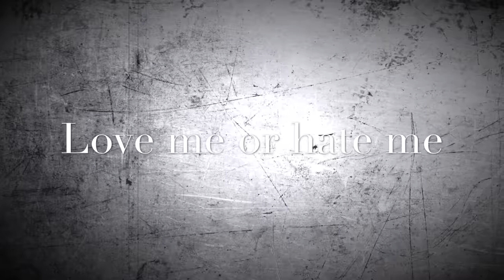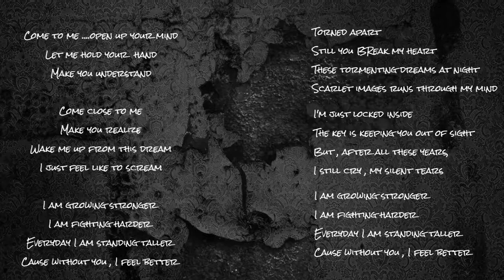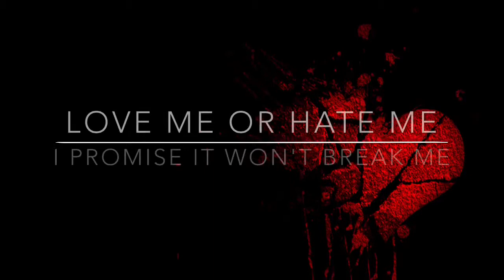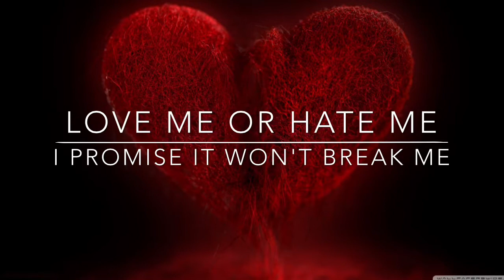Love me or hate me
My composition 2016